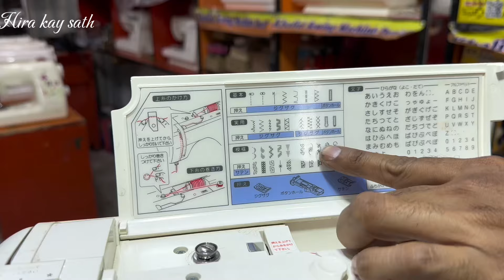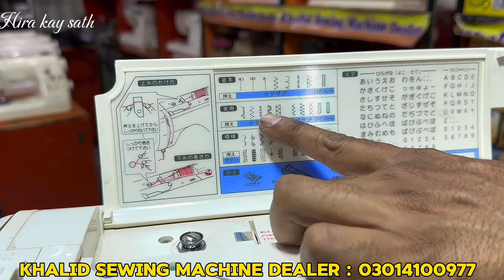Sewing Machines ki Biggest wholesale Market | Japanese sewing machines ​⁠​⁠@Hirakaysath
Sewing Machines ki Biggest wholesale Market | Japanese sewing machines ​⁠

Location :
Khalid sewing Machine Dealer , shop# 8,Makkah plaza moon market,Allama Iqbal town Lahore